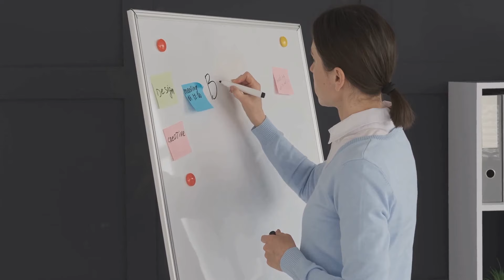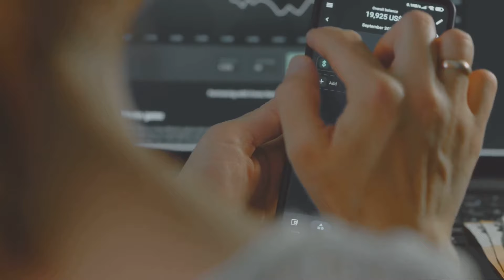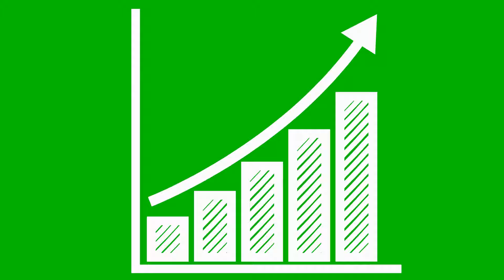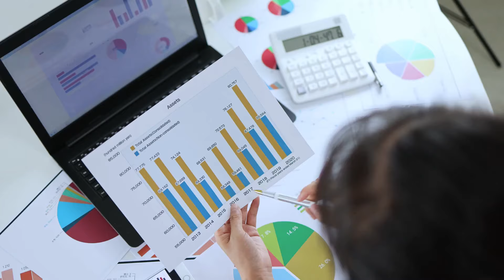6 Easy Steps To Start Building Wealth In 2024 | How To Build Wealth Step By Step Explained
Unlock your financialsuccess in 2024 with these easy steps to build wealth! From setting goals to smart investing, this step-by-step guide simplifies the journey. Watch now and kickstart your path to financialfreedom 💰✨

Thanks for stopping by! Let's grow together in 2024!

What topics would you like to see more of? Thank you for your feedback! Cheers!